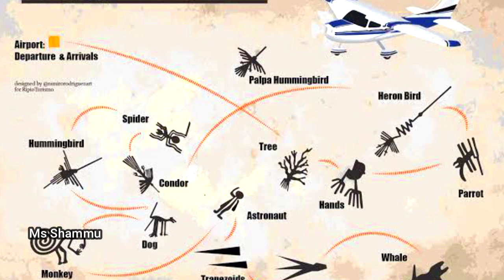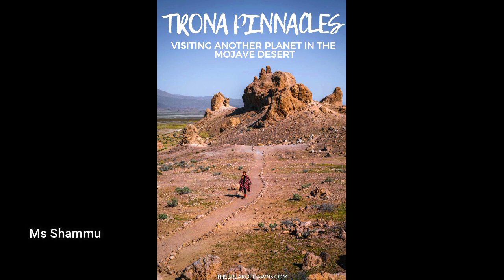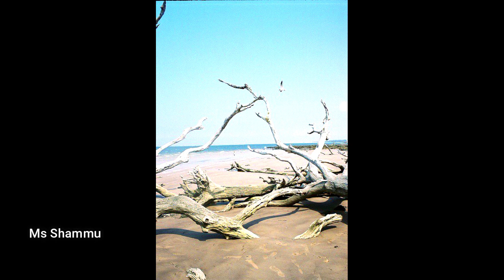10 Most Mysterious Places on Earth | ఇప్పటికీ అంతుచిక్కని రహస్యాలు | unsolved mysteries in Telugu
10 Most Mysterious Places on Earth | ఇప్పటికీ అంతుచిక్కని రహస్యాలు | unsolved mysteries in Telugu